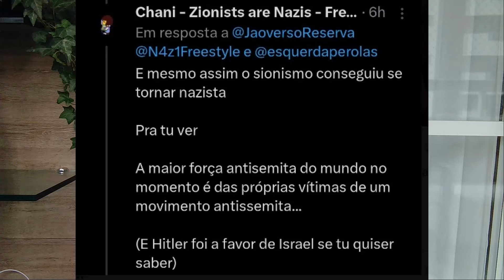Hitler, Sionismo e a Palestina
// DESCRIÇÃO //
Neste vídeo, tratarei da confusa e polêmica relação de Hitler com o Sionismo e a Palestina. Ultimamente, o antissemitismo tem crescido assustadoramente na internet, frequentemente associando o Sionismo e Israel a Hitler e ao Nazismo. Isso é, naturalmente, ridículo e sem sentido, e eu explicarei o porquê.

// CAPÍTULOS //
00:00 As loucuras antissemitas do Twitter/X
01:43 Theodor Herzl, Sionismo e antissemitismo
06:35 O antissemitismo de Hitler
10:14 Hitler, Sionismo e a Palestina
16:57 Conclusão